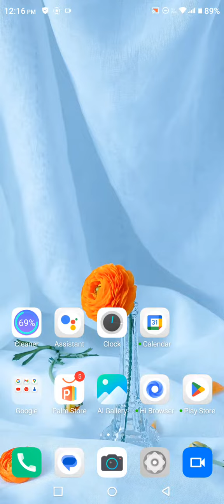How To Call Waiting In Infinix Hot 20 5G,Infinix Hot 20 5G Mein Call Waiting Setting Kaise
How To Call Waiting In Infinix Hot 20 5G,Infinix Hot 20 5G Mein Call Waiting Setting Kaise Karen,Call Waiting Problem Solve In Infinix Hot 20 5G,

Call_Waiting_ Infinix Hot 20 5G